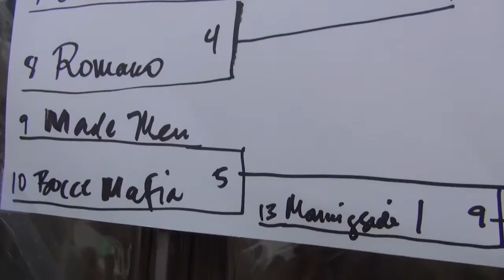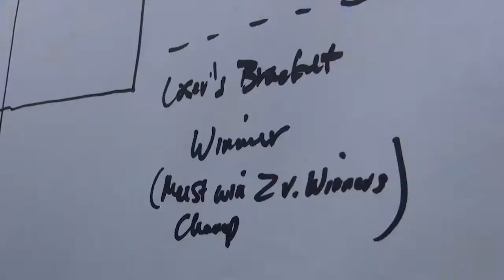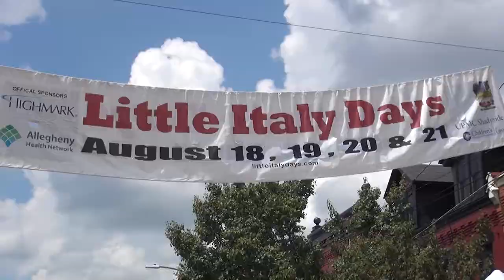Bocce tournament keeps the 'amicizia' going (and wine flowing) at Bloomfield's Little Italy Days